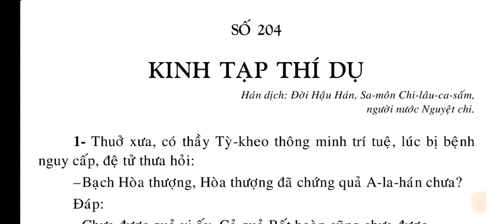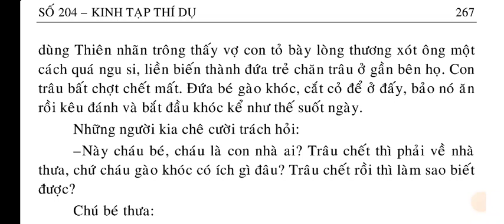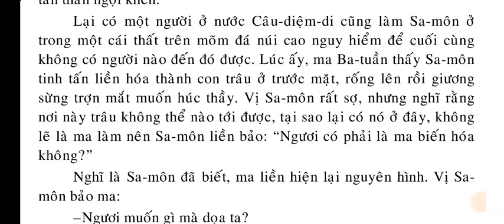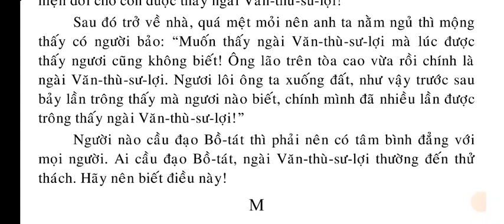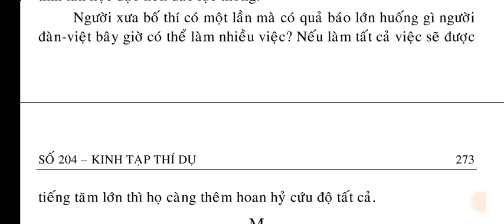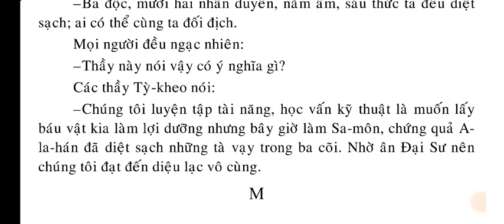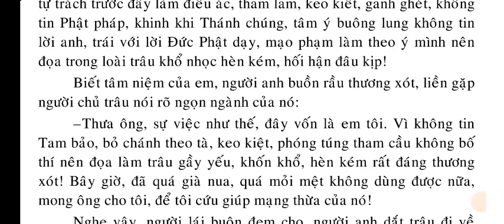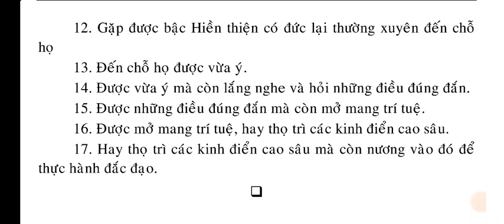Kinh Tạp Thí Dụ